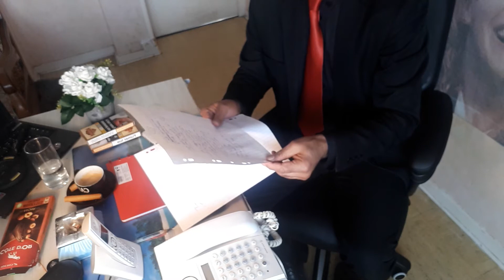1 octobre 2020